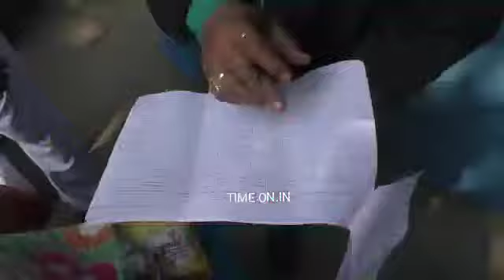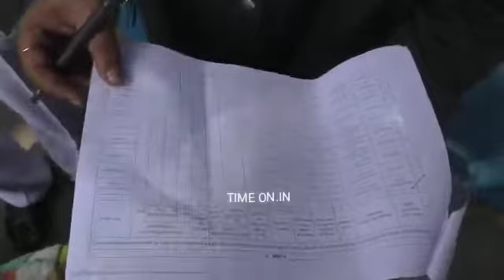রাজ্য সরকারের তরফে নৈহাটি বিস্ফোরণের ঘটনায় ক্ষতিগ্রস্ত 156 জন মানুষের হাতে চেক তুলে দেয়া হলো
রাজ্য সরকারের তরফে নৈহাটি বিস্ফোরণের ঘটনায় ক্ষতিগ্রস্ত 156 জন মানুষের হাতে চেক তুলে দেয়া হলো অনুষ্ঠানের মাধ্যমে । অনুষ্ঠানে উপস্থিত ছিলেন খাদ্যমন্ত্রী জ্যোতিপ্রিয় মল্লিক,জেলাশাসক চৈতালী চক্রবর্তী, মহকুমাশাসক আবুল কালাম আজাদ আসলাম,পুলিশ কমিশনার মনোজ কুমার ভার্মা,অতিরিক্ত পুলিশ কমিশনার অজয় ঠাকুর,নৈহাটির বিধায়ক পার্থ ভোমিক,পুরপ্রধান অশোক চ্যাটার্জী ।।